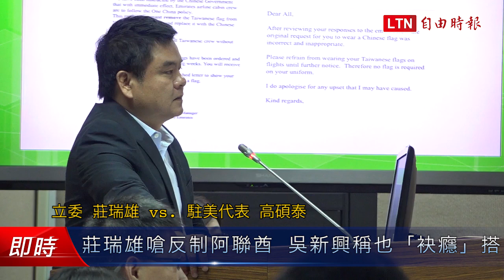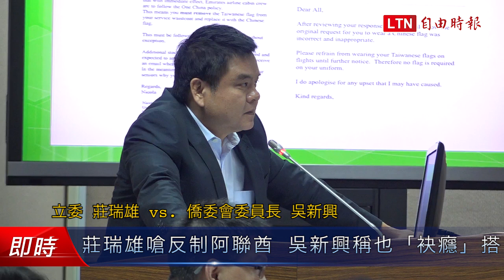莊瑞雄嗆反制阿聯酋 吳新興稱也「袂癮」搭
阿拉伯阿聯酋航空遭爆料要求台灣機組員拿下我國國旗胸針，改別中國五星旗，雖然阿聯酋航空公關表示此政策目前已經取消，但已在台灣引發熱烈議論。民進黨立委莊瑞雄今質詢僑委會委員長吳新興，以後是否「袂癮（不屑）」搭阿聯酋？吳新興回答表示，他發誓從來沒搭過，以後也「袂癮（不屑）」搭。